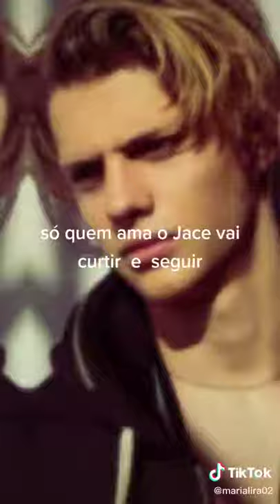jace norman nicredeladon completo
jace